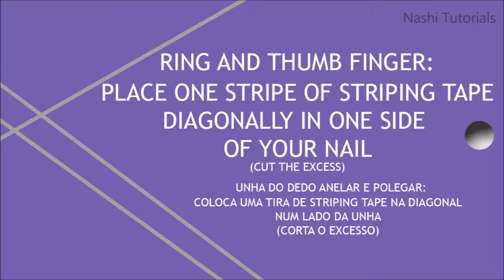Easy Purple Nail Art with Striping Tape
Hey,

this nail art tutorial shows you how to create a cute and easy nail art design. You need striping tape and rhinestones.

Products used:
- Flormar - Nail Care 4 in 1 Complete Care (Base Coat)
- Kiko - 331 - Violet (Purple)
- H&M - Quick Dry Top Coat